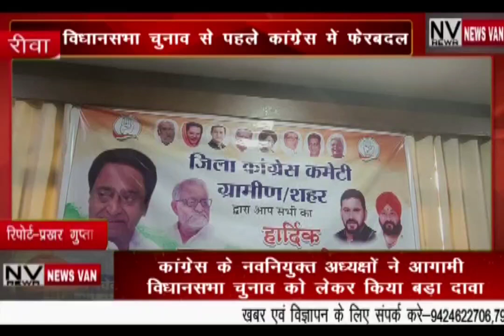कांग्रेस के नवनियुक्त अध्यक्ष होने आगामी विधानसभा चुनाव को लेकर नवनियुक्त अध्यक्षों ने किए बड़े दावे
*कांग्रेस के नवनियुक्त अध्यक्ष होने आगामी विधानसभा चुनाव को लेकर नवनियुक्त अध्यक्षों ने किए बड़े दावे.. चेहरा कोई भी हो जीत हमारी होगी.. विधानसभा चुनाव से पहले कांग्रेस में बड़ा फेरबदल. देखें सिटी न्यूज़ वैन रीवा की यह खबर।*